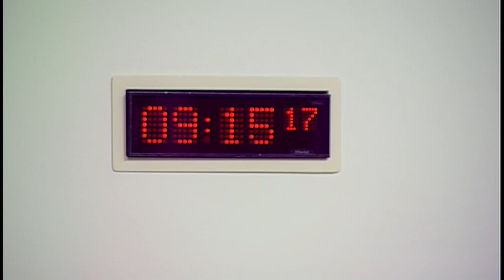Rural Economy and Connectivity Committee - 6 December 2017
1. Forestry and Land Management (Scotland) Bill: The Committee will consider the Bill at Stage 2.